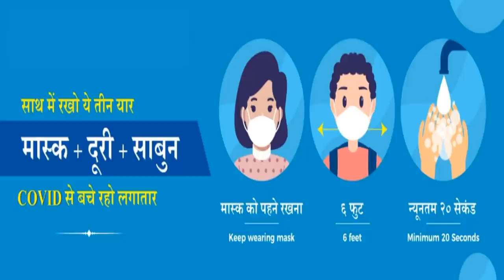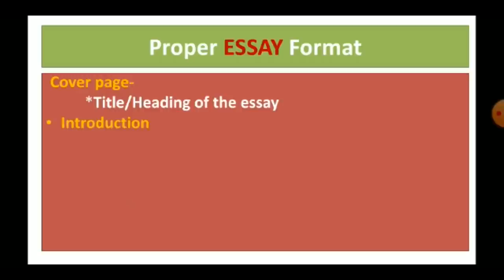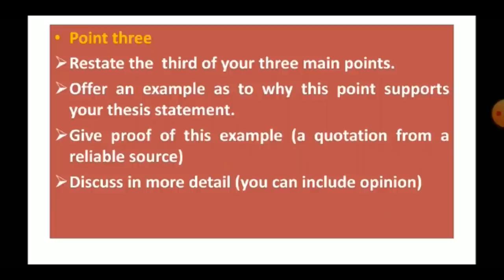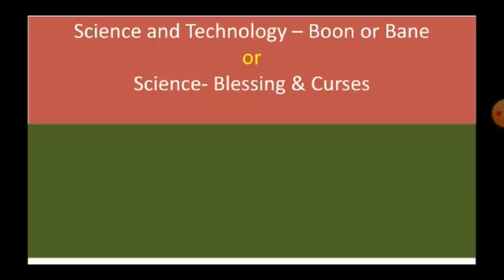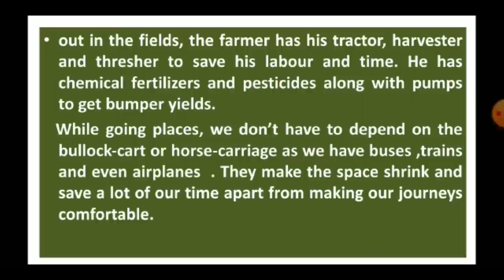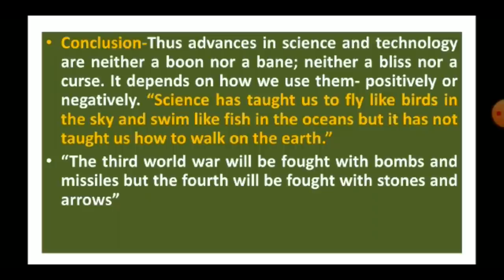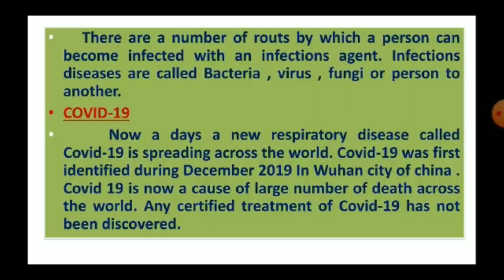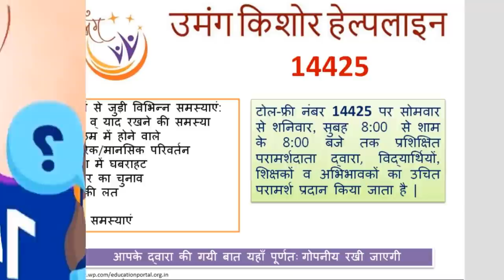21. कक्षा 11- अंग्रेजी | Class 11-English | ESSAY WRITING